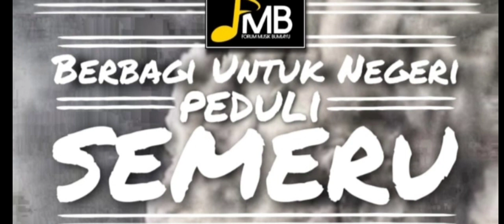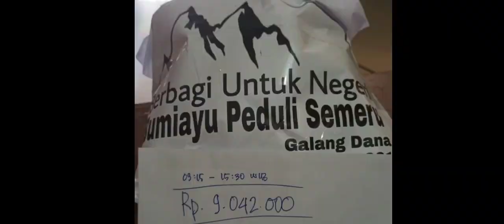Semeru ll Peduli Bencana Forum Musik Bumiayu ll FMB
Komunitas pemusik Bumiayu FMB bekerjasama dengan pemdes Desa Jatisawit mengadakan acara Peduli Semeru dengan cara live musik dan menggalang dana dari pengguna jalan yang melintas dijalan raya didepan Kantor Desa Jatisawit.
Semeru,Lumajang,jawatimur,jatisawit,Bumiayu,Brebes,jatisawit sejati,fmb,youbest,rapi,PMI kab brebe,relawan,Gunung Semeru,Rapi lokal 03 Bumiayu,Erupsi gunung Semeru